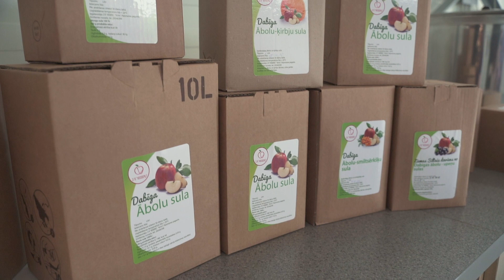Vidzemes stāsti 2019 - Smiltenes novads